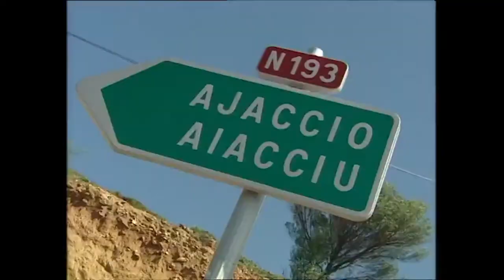DJ DVD RIP - World Record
Rally Racing! When I get around to it, I'll place the videos I used in the video here in the description.